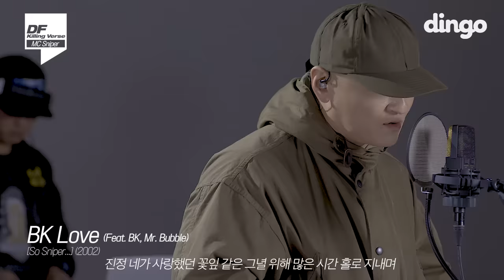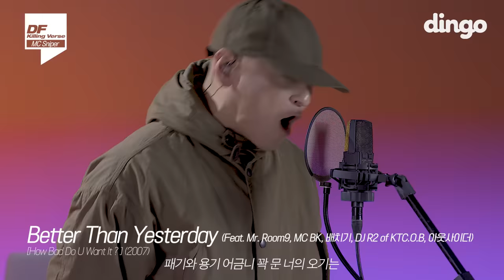MC 스나이퍼의 킬링벌스를 라이브로! (마법의 성, BK LOVE, Gloomy Sunday, For You, 봄이여 오라, SKYFALL, BTY, 야간비행)